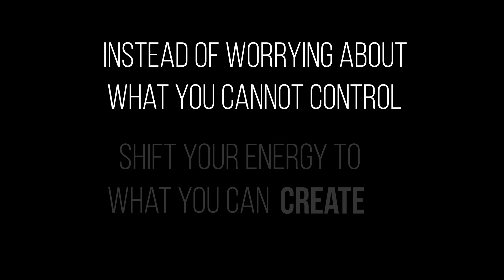טיסו | מצוק שילת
פרויקט משותף עם טוני מדריך ספורט אקסטרים ולינאי אמנית אקרובטיקה אוירית וכמובן כרמי יארמי
לפני שיצאנו למסע הגדול שלנו בחול
הוידאו צולם בארץ במצוק שילת והוא צירוף של אנשים שעובדים קשה כדי להגשים את החלום שלהם גם כשקשה
וגם כשלא מקבלים את מה שרוצים, ממשיכים בכל הכוח
כי אם לא נעשה את מה שאנחנו אוהבים, לא נוכל לעשות שום דבר אחר

 וכרגיל מוזמנים להמשיך לעקוב אחרינו גם בסטוריז
האינסטוש של אלן: